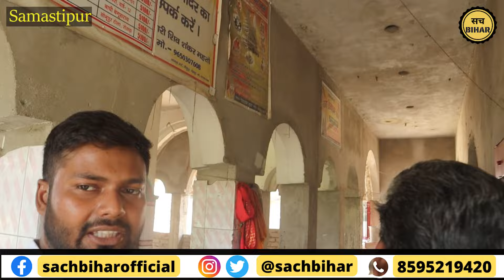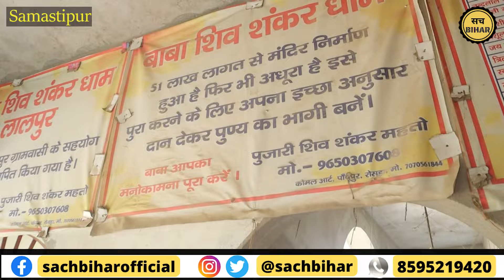खाने की रोजी नहीं लेकिन मजदूर ने बनवा दी करोड़ो का 17 तला मंदिर! | Viral Video Bihar | Shiv Bhakt